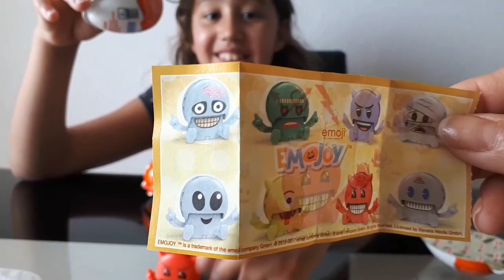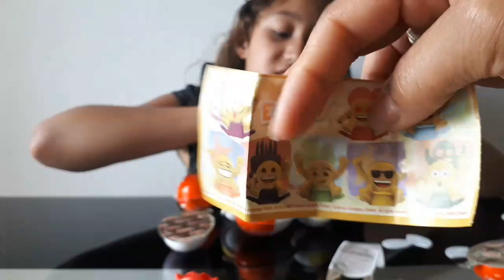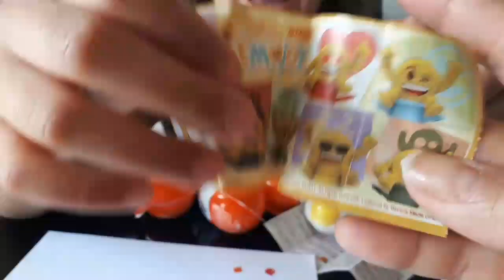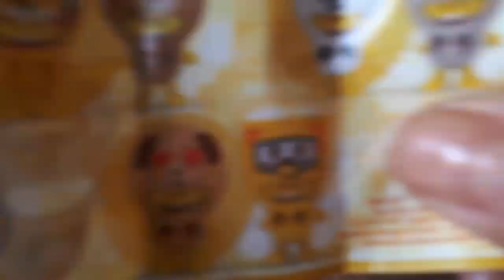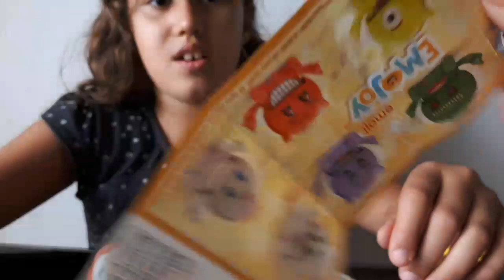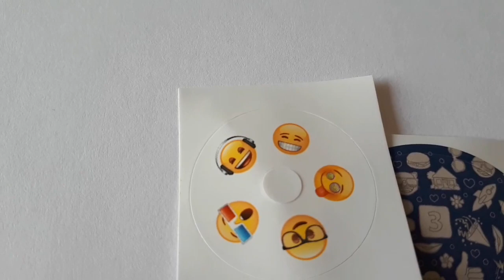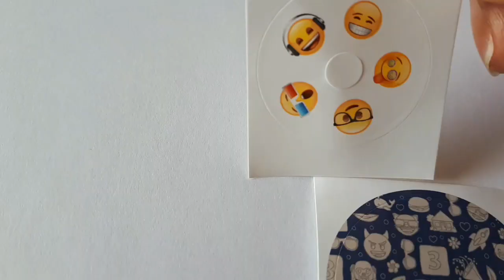Abrindo Kinder Joy EMOJI 2018 Alemanha/ Opening EMOJI Kinder JOY Surprise Eggs 2018 Germany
Abertura de 10 Kinder Joi com divertidos Emojis-Alemanha/ Open 10 Kinder Joy surprise eggs with cute Emojis-Germany !